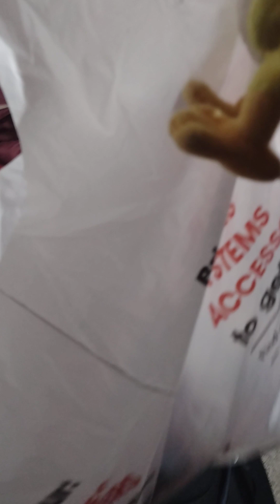AB Movie: A fifth animatronic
The new character

Glamrock Freddy and the Tye Dyes meet a new character, The Dye Mangle... Funtime Foxy, I have no idea who's it supposed to be.